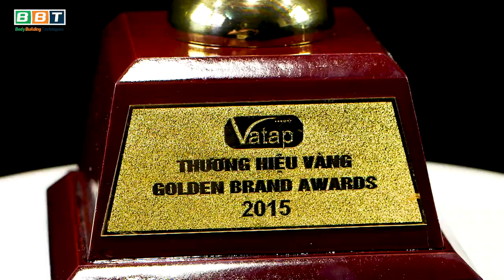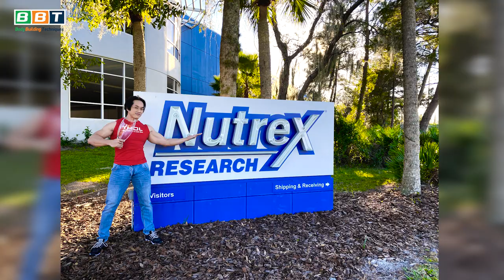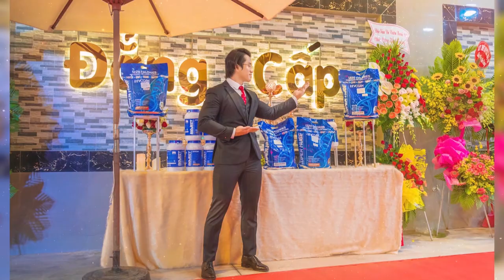BBT Thế Nào Sau 8 Năm Thành Lập Dưới Tay CEO Duy Nguyễn?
Những thành tựu BBT đạt được sau 8 năm dưới tay thuyền trưởng Duy Nguyễn. Các hãng Thực phẩm bổ sung lớn nhất TG mà BBT sẽ phân phối trong năm nay và Thương hiệu SUPP THOL của chính Gym chúa sắp trình làng.

Địa chỉ:
♦ BBT Hiệp Phú: 10 Trương Văn Thành, phường Hiệp Phú, quận 9, TP HCM
♦ BBT Hiệp Thành: 535 Lê Văn Khương, Hiệp Thành, Quận 12, TP HCM
♦ BBT Quận 7: 102 Lý Phục Man, Phường Bình Thuận, Quận 7, TP HCM